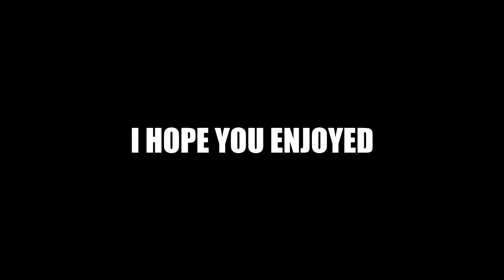HIGHLY ILLEGAL FORTNITE MOMENTS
Look look look, they may not be illegal but this video will give you brain damage so either way try to enjoy it! Fortnite is already well overdone so why not be weird instead?

-GGPlays-